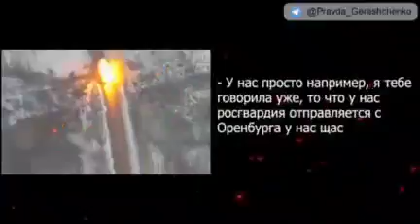Разговор солдата рф в Украине.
Телефонный разговор военнослужащего армии рф